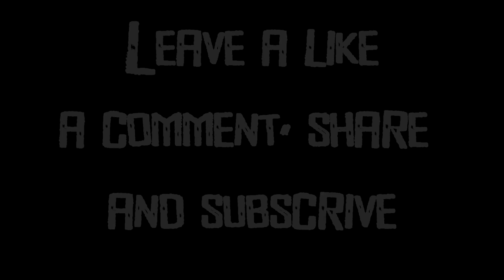||Call Of Duty Black Ops 3 MONTAGE || HAVOC